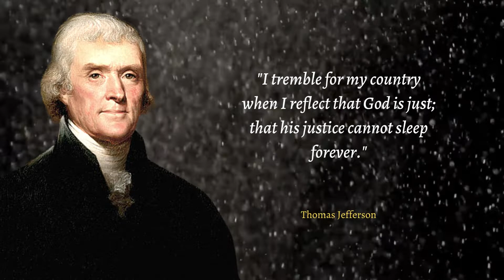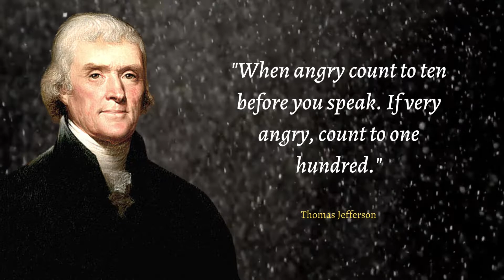Top 10 Thomas Jefferson Quotes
Thomas Jefferson was an American statesman, diplomat, lawyer, architect, philosopher, and Founding Father who served as the third president of the United States from 1801 to 1809. He was previously the second vice president under John Adams and the first United States secretary of state under George Washington. Wikipedia

Born: April 13, 1743, Shadwell, Virginia, United States

Died: July 4, 1826, Monticello, Virginia, United States